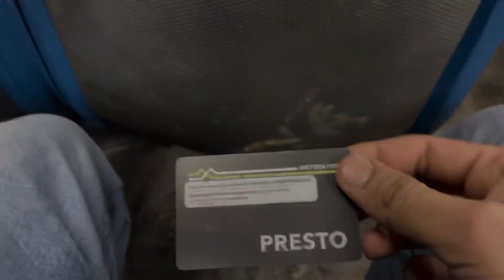Punjabi Student Working life in canada | Daily Routine